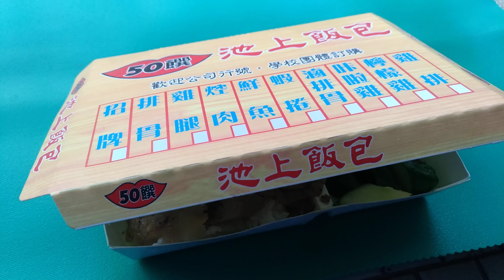Sliced Pork Rice, Chinese Food in Taiwan 豬肉片飯 猪肉片饭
50饌-池上飯包 Chi Shang BentoArroz con pollo, Rice ng manok
334桃園市八德區桃鶯路71號 71, TaoYing Rd., Bade Dist., Taoyuan City